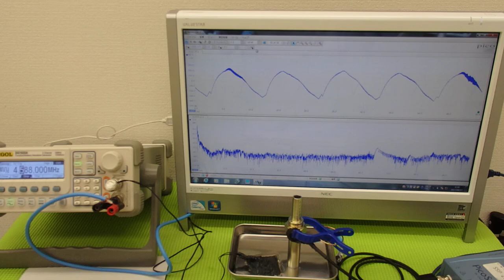オリジナル超音波プローブの「発振・制御」技術 ultrasonic-labo